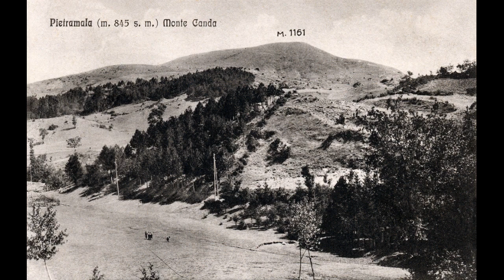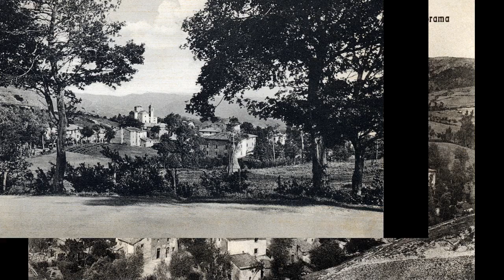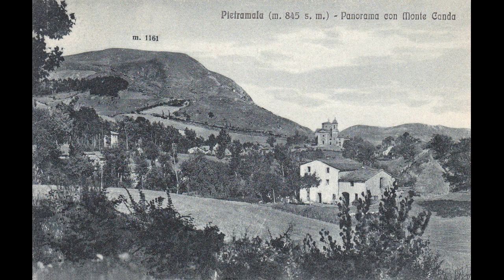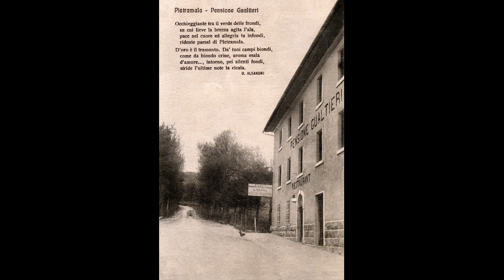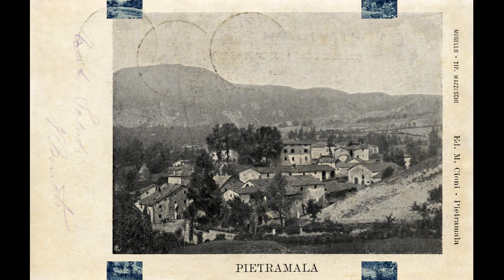Pietramala di Firenzuola cartoline storiche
Pietramala è una frazione del comune di Firenzuola in provincia di Firenze, ubicata nell'Appennino Tosco Emiliano ad un'altezza di circa 850 metri sul livello del mare. Si trova a poche centinaia di metri dal Passo della Raticosa lungo la strada n. 65 "della Futa", di collegamento fra le città di Bologna e Firenze.